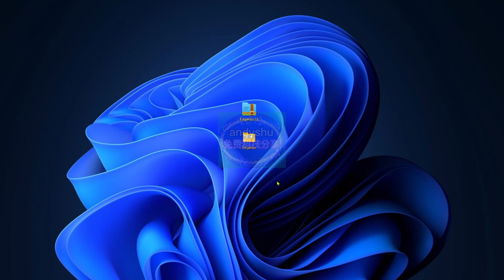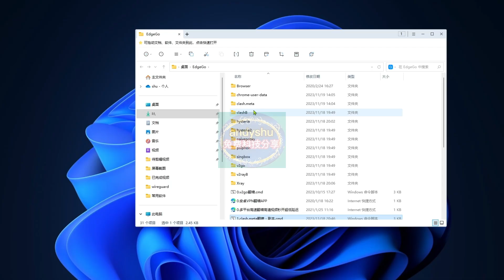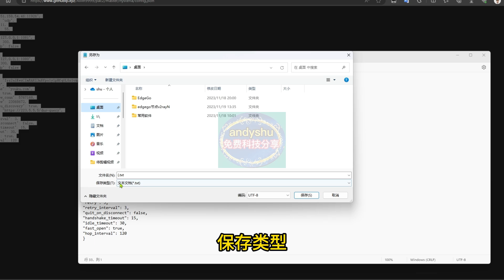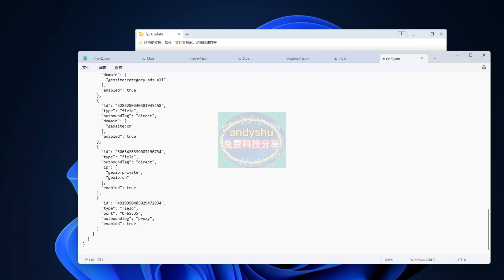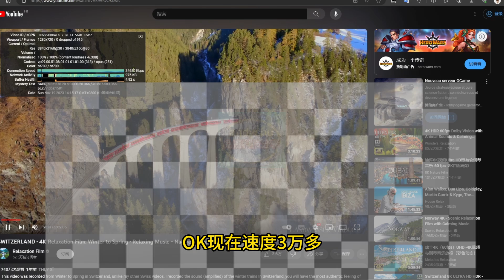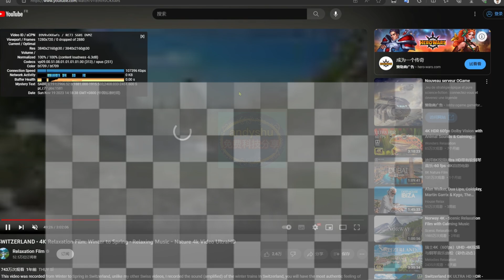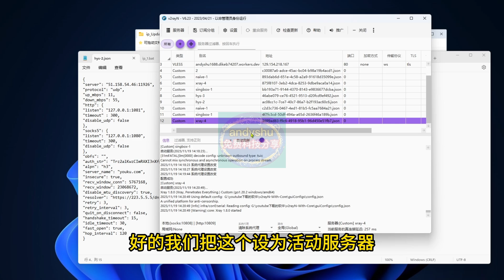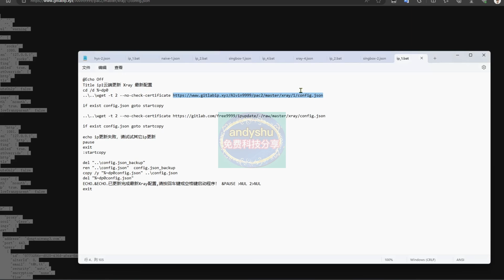edgego翻墙包生成节点，导入v2rayN当中使用，本机浏览器也能超高速上网